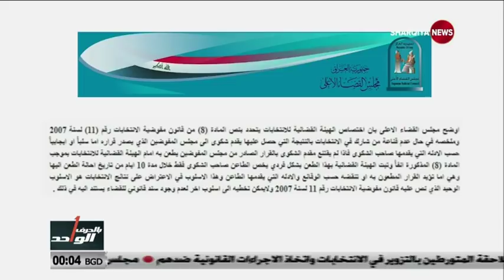الجريمة الكاملة .. تقرير بالحرف الواحد.. الشرقية نيوز